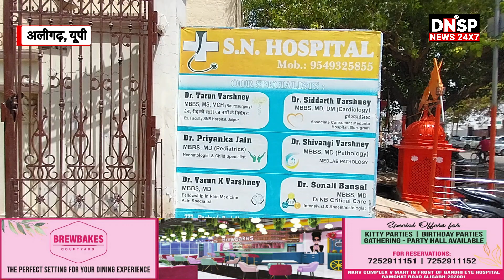Aligarh | SN Hospital Aligarh में सिर की चोट से कोमा में गए बालक को मिला नया जीवन | DNSP News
अलीगढ़ में मसूदाबाद स्थित एसएन हॉस्पीटल में हाथरस निवासी चौदह वर्षीय मरीज की सिर की चोट का सफल इलाज कर नया जीवन प्रदान किया गया। मरीज करीब दस फीट की उंचाई से गिरा, जिसके बाद मरीज के परिजन तुरंत मरीज को गंभीर अवस्था में इलाज के लिये एक अस्पताल से दूसरे अस्पताल लेकर भागते रहे, लेकिन सभी जगह गंभीर हालत को देखते हुये मरीज को भर्ती करने से मना कर दिया गया और बचने की उम्मीद भी न के बराबर जताई। तभी मरीज के परिजनों ने मरीज का सीटी स्कैन लेकर एसएन हॉस्पीटल पहुंचे और न्यूरोसर्जन डा. तरून वार्ष्णेय को दिखाया, जिन्होंने मरीज का सीटी स्कैन देखकर तुरंत भर्ती कर इलाज को कहा।